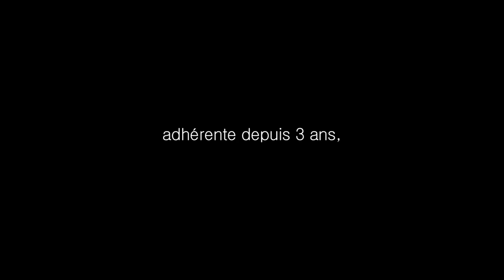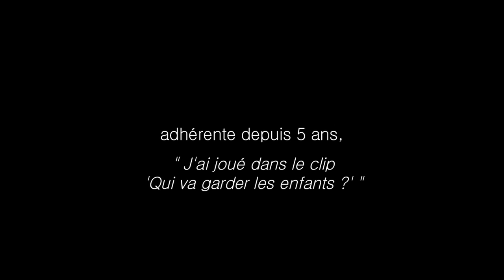Ce qui nous rassemble, c'est agir pour l'égalité ! (Campagne d'adhésion Osez le féminisme ! 2014)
Rejoignez-nous! Vous aussi, soutenez, participez, adhérez à Osez le féminisme !